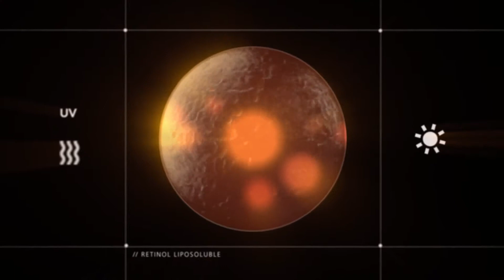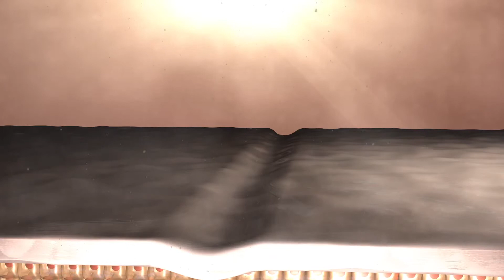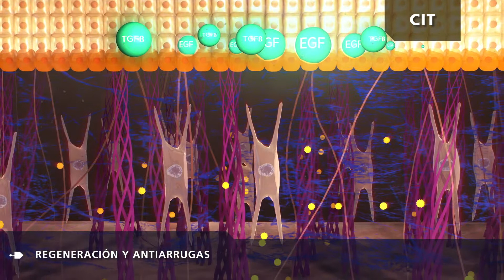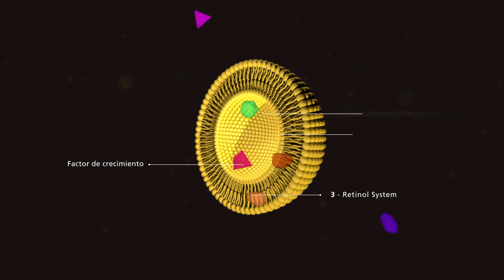Sesderma Reti Age - El serum antiedad definitivo | Cuidado facial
Si quieres mejorar el aspecto de tu piel, en farmaciajimenez te asesoramos. Con Reti Age mejorarás la textura y corregirás los signos de la edad. Comprueba la eficacia de nuestra recomendación en tratamientos antiedad en nuestra sección de casos de éxito ¡Te gustará! Disponemos de todo el catálogo de productos Sesderma.
Te esperamos en nuestra Consulta Online Gratuita para recomendarte lo mejor para tu piel: